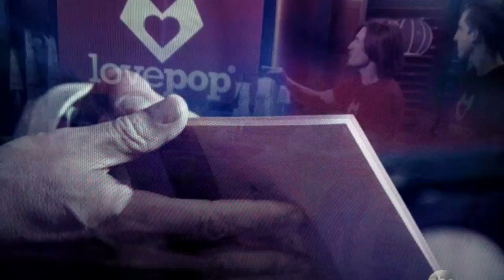Shark Tank - Pop Love pop-up cards